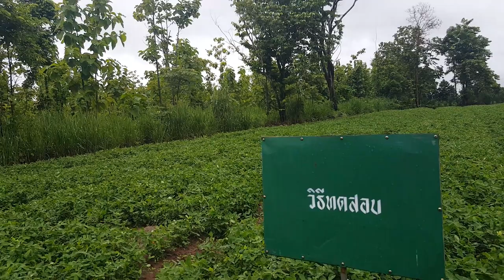แปลงถั่วลิสงพ่อไพจิตร